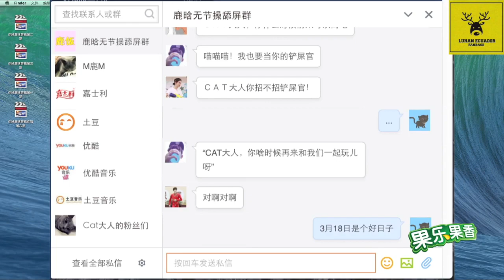[SUB ESP] 160310 Hola, este es LuHan? EP.1 (Parte 2) 《你好 是鹿晗吗》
*Subtitulado por PaulaD & EvelynB para LuHan Ecuador*

Subtítulos en Inglés: Youku Music Original

⚠️No sacar nuestros subtítulos , por favor respetar nuestro trabajo, gracias.